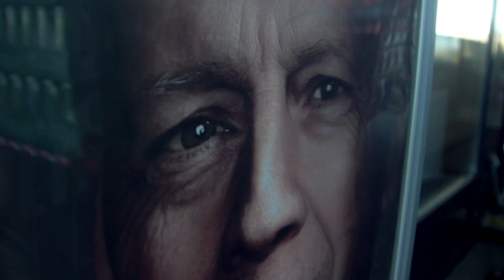HELL ENERGY - Mit szólnál, ha összefutnál Bruce Willisszel egy benzinkúton?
Bruce Willis odalép hozzád a benzinkúton, és megtankolja az autódat? Van, akivel megtörtént!
Na jó, valójában a dublőrét, az argentin Pablo Perillo-t hívtuk meg az Angel Petrol benzinkútra, aki nem kis meglepetést okozott az arra járóknak. Természetesen végül elárultuk, hogy csak tréfa volt, s persze mindenkinek járt egy közös fotó és HELL energiaital is!